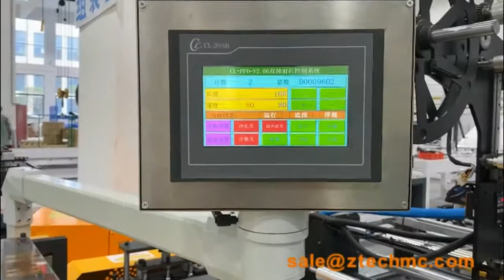Automatic kraft paper air bubble film mailing bag envelope making machine